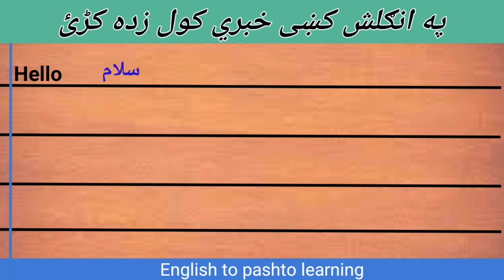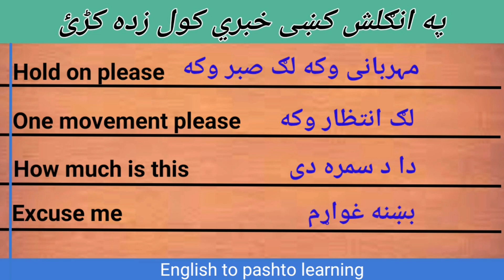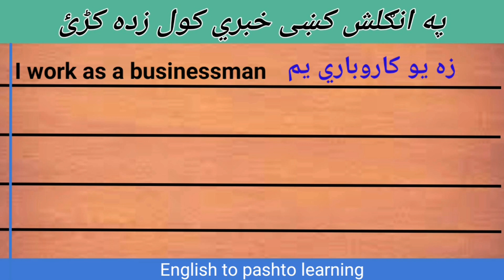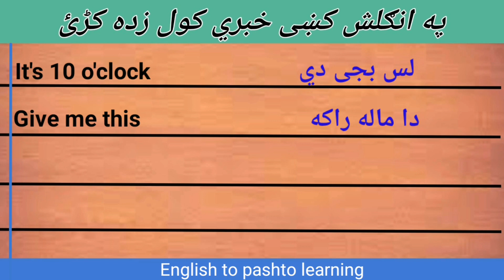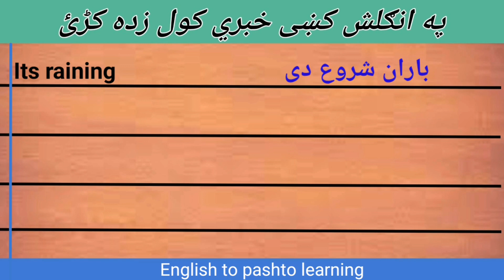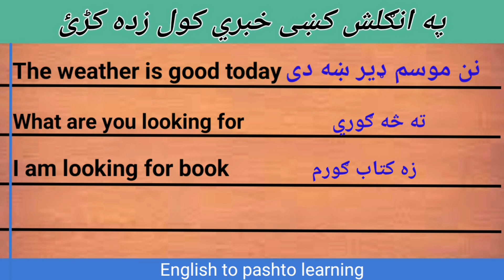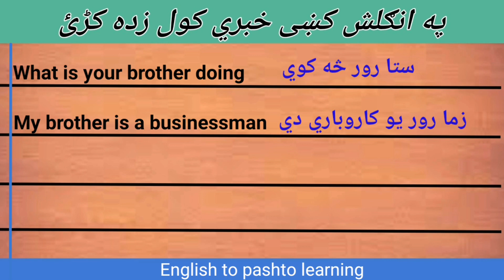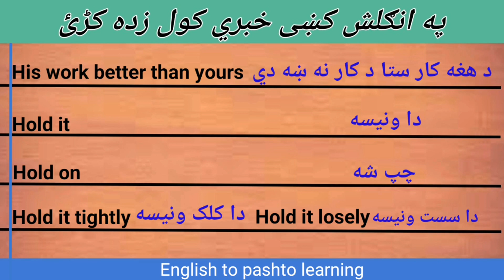English basic conversation in easy pashto|| With Kashif Momand|| Class number 172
English basic conversation in Pashto learn more english through this channel in easy pashto and many more classes Model word grammer in this channel
انگلش-پشتو